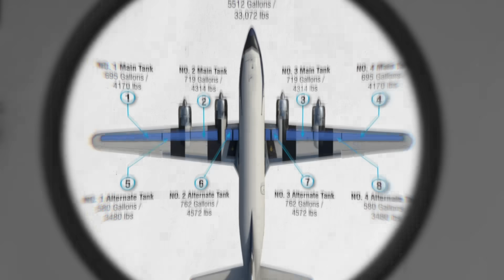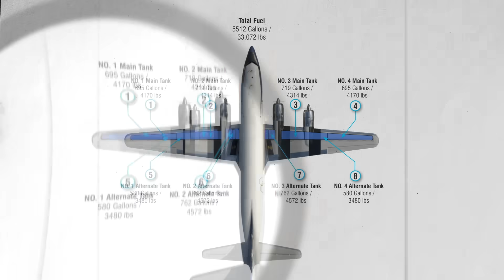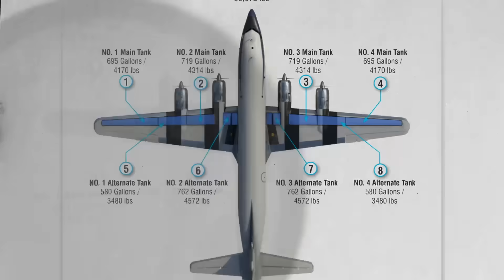Смертельный дефект. Катастрофа Douglas DC-6 в Брайс Каньоне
Подробное расследование катастрофы Douglas DC-6 в Брайс Каньоне. Узнайте о смертельном дефекте, приведшем к этой авиакатастрофе.

24 октября 1947 года, пассажирский самолет Douglas DC-6 американской авиакомпании United Air Lines выполнял плановый рейс 608, по маршруту Лос-Анджелес - Чикаго. Но спустя два часа полета на борту начался пожар.